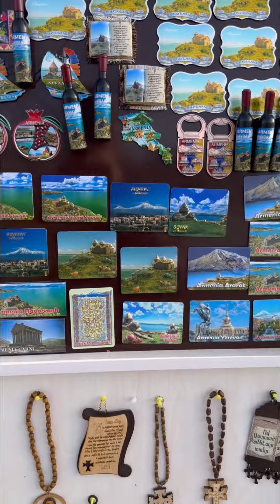Մի օրում մի ամբողջ պատմություն